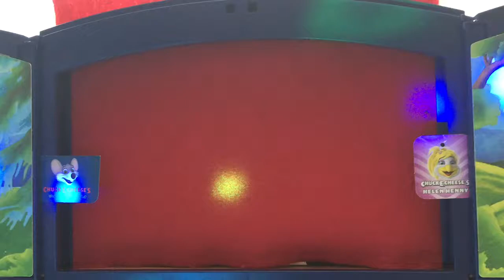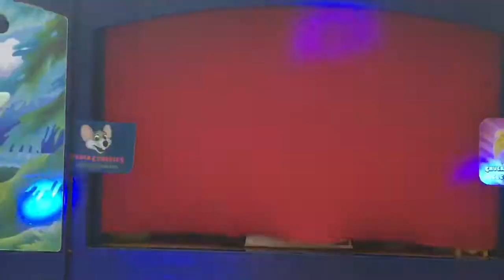Chuck E Cheese Summer 2013 segment 2 (rerun)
This is a rerun of segment 2 of the Summer 2013 show performed by my CEC figures. via YouTube Capture